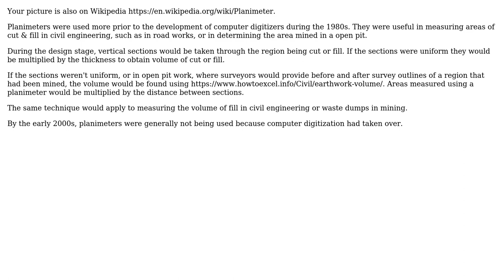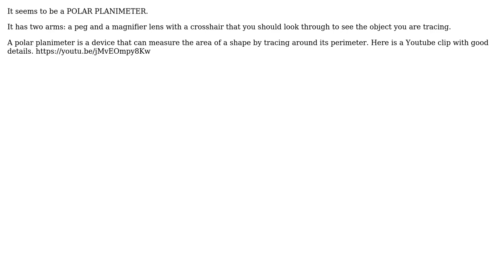Engineering: What is this mechanical device and what does it measure? (2 Solutions!!)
Engineering: What is this mechanical device and what does it measure?

With thanks & praise to God, and with thanks to the many people who have made this project possible! | Content (except music & images) licensed under CC BY-SA | Music | Images & others | With thanks to user Kantura user kamran user Fred and the Stack Exchange Network Trademarks are property of their respective owners. You are responsible for your own actions.